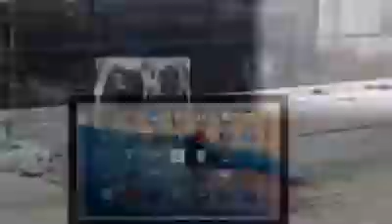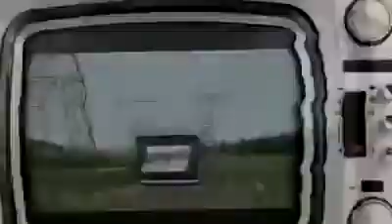Grupo de Teatro e Xaxado Na Pisada de Lampião em Frei Paulo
Apresentação completa do Grupo de Teatro e Xaxado Na Pisada de Lampião de Poço Redondo no evento das comemorações dos dez anos do Museu do Cangaço do povoado Alagadiço em Frei Paulo, e aniversário do primeiro ano da Academia de Letras Brasil/Suíça, Núcleo Sergipe.